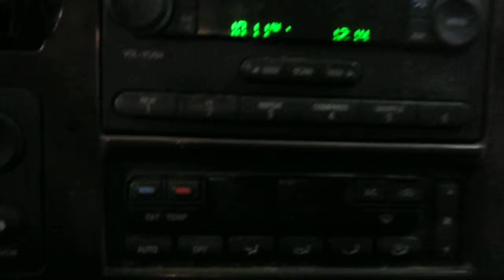10J0873 2005 FORD F350SD DRW XLT CREW CAB,6.0,A.T.,4X4,211069 MILES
10J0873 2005 FORD F350SD DRW XLT CREW CAB,6.0,A.T.,4X4,211069 MILES